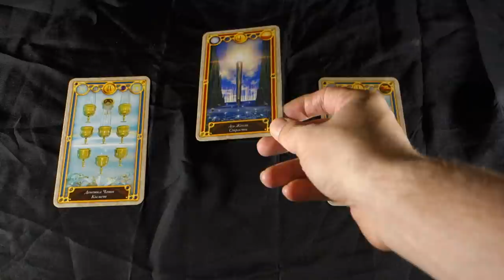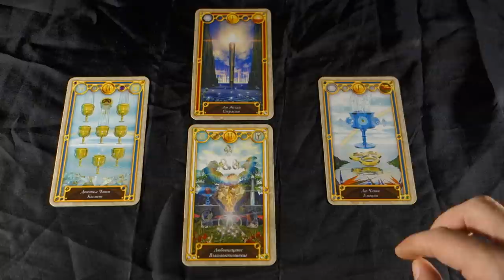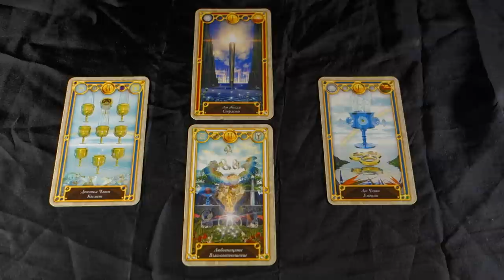WE CAN MAKE OUR WISHES COME TRUE TODAY! May 28th 2018 Daily Tarot Reading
WE CAN MAKE OUR WISHES COME TRUE TODAY!  May 28th 2018 Daily Tarot Reading For more about me, my services and specials check out my